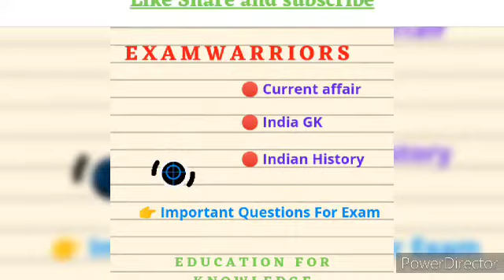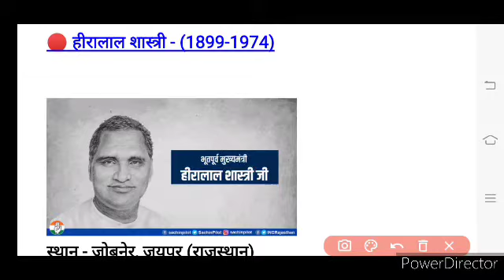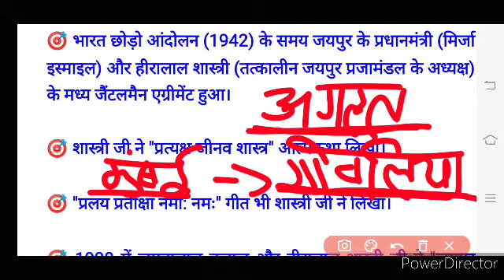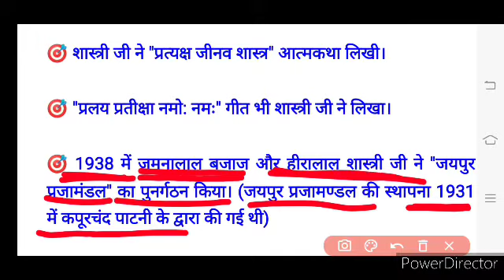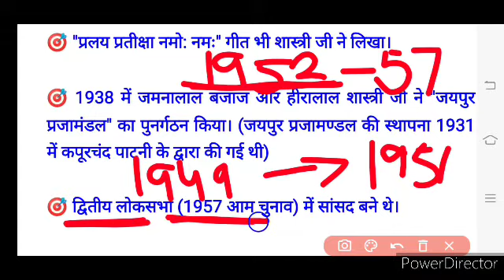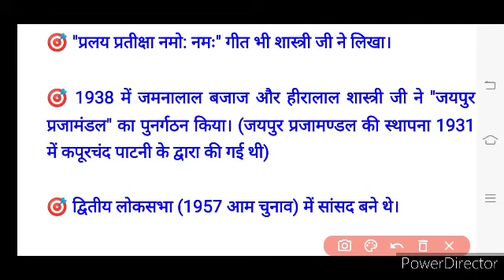हीरालाल शास्त्री | राजस्थान के प्रमुख व्यक्तित्व #1 | Important Facts for REET PSI PATWAR